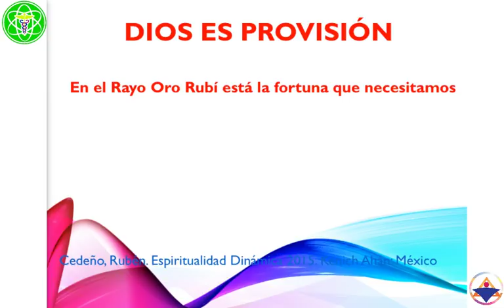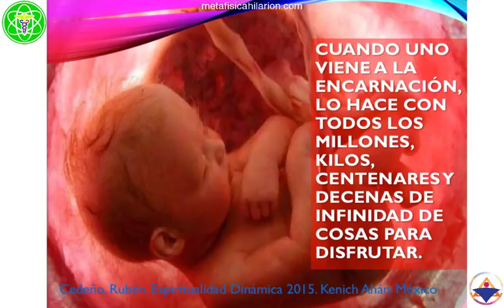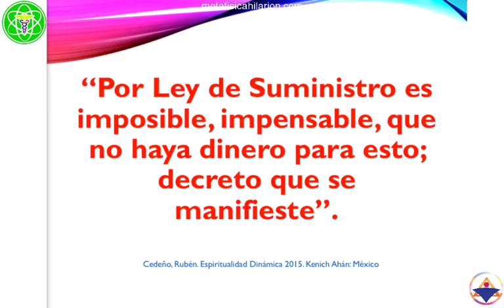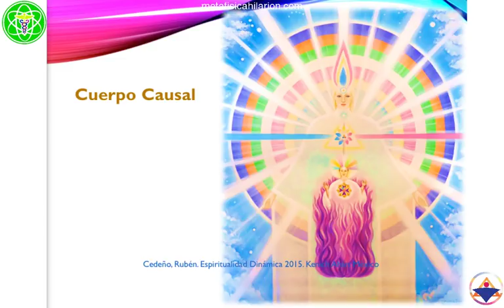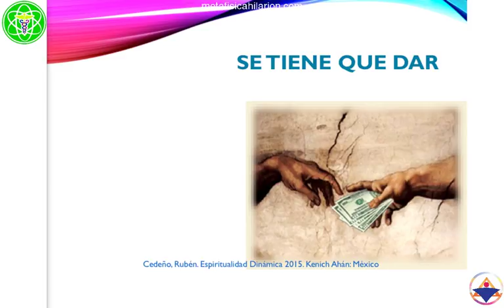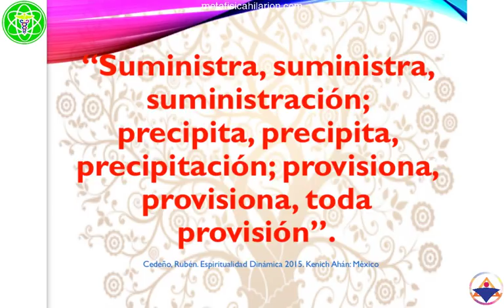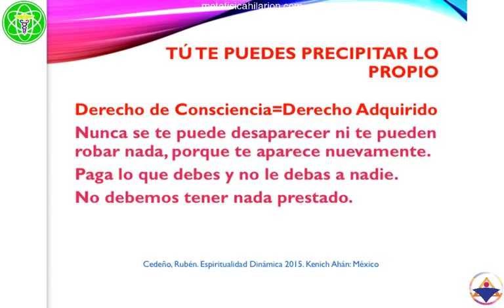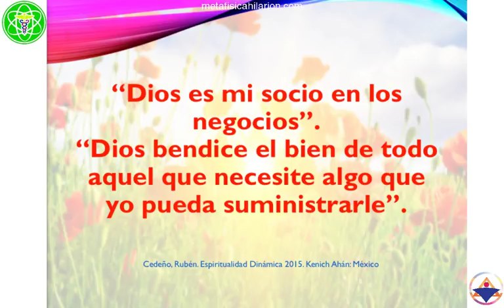DIOS ES PROVISIÓN- Espiritualidad Dinámica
🧡DONACIÓN VOLUNTARIA

🎧AUDIOLIBROS
-Basado en "Espiritualidad Dinámica" de Rubén Cedeño
¿Cómo recibimos lo que necesitamos? por medio de Leyes; la vida no es cuestión del azar; cada quien recibe por correspondencia lo que ha generado de acuerdo al principio de Causa y Efecto también llamado Karma.
Imparte Román R. Calápiz desde  Guadalajara, Jalisco, México el 24 de marzo de 2018